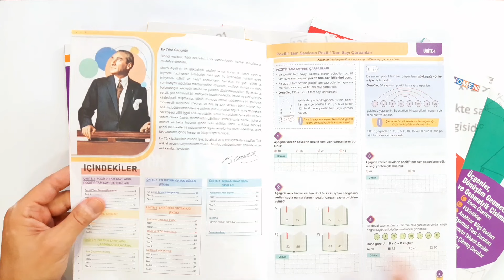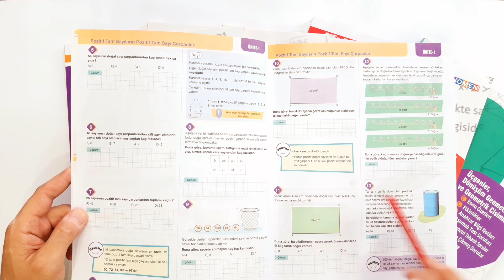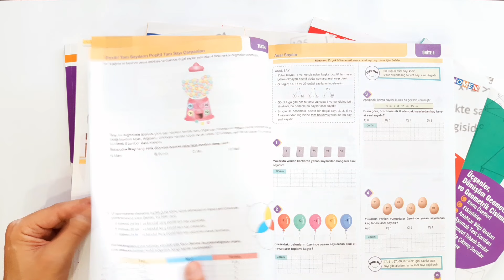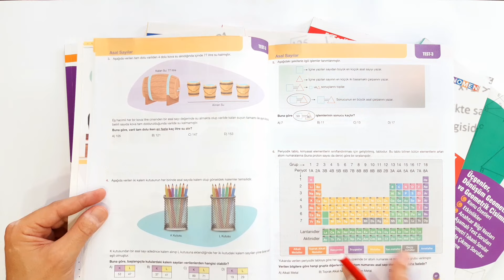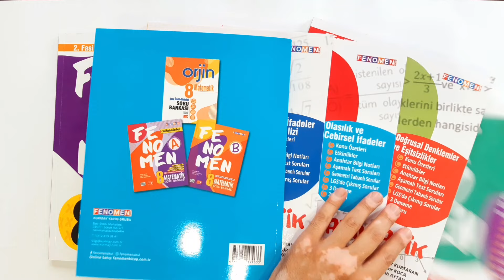LGS Kaynak Kitap Tavsiyesi / 8.sınıf LGS Fenomen Fasikül İnceleme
Fenomen 8.sınıf LGS Matematik 6 lı Fasikül
LGS Kaynak Kitap Tavsiyesi
LGS Kaynak Kitap İnceleme ve Tavsiyesi